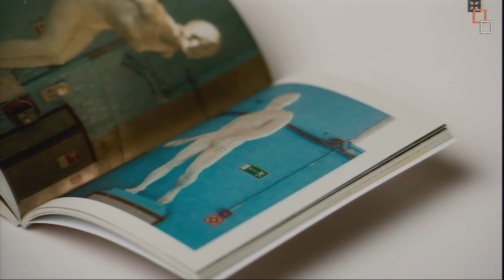Почетный диплом третьего национального конкурса книги «Жар-Книга»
Почетный диплом третьего национального конкурса книги «Жар-Книга». Книга «Купальни-бани Рогожско-Симоновского района».